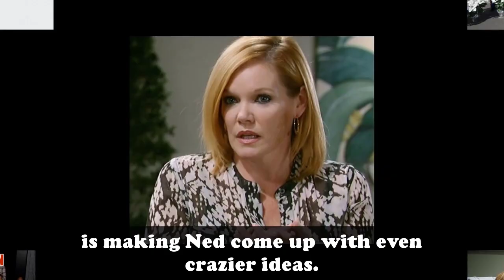General Hospital Spoilers Next Week October 17 - October 21 | GH Spoilers Next Week 10/17/2022